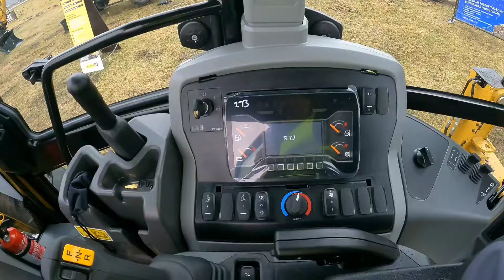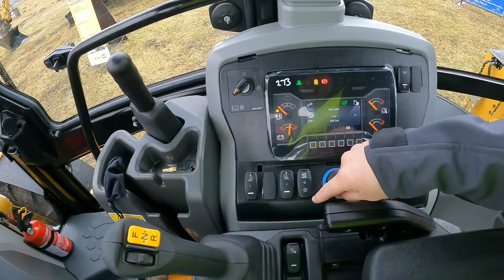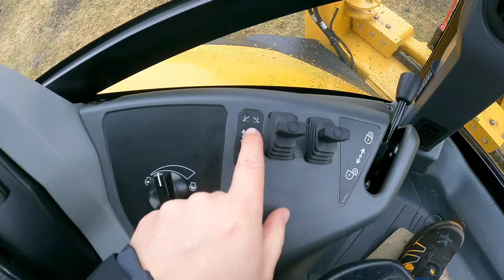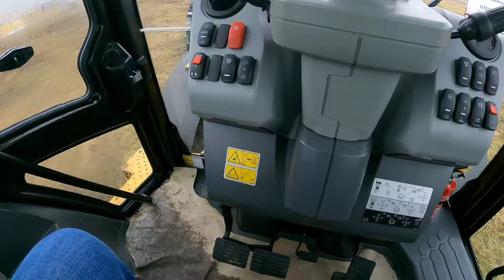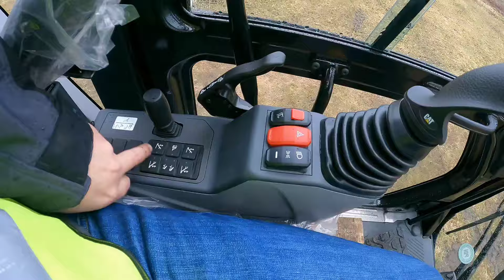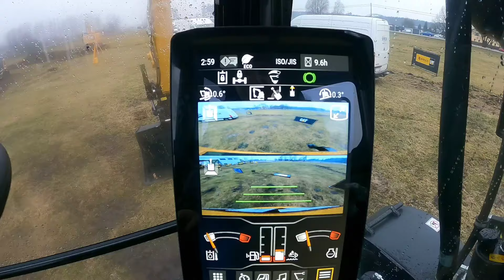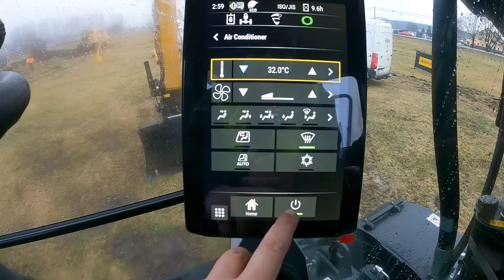CAT Excavators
I attended CAT technology demo days organized by AVESCO SIA, the official dealer of CAT equipment.
I have worked with some CAT excavators for a very long time. So it was interesting for me to see how things have developed over the years. As always, it was interesting 👍

✔ I will explain a little what I do. Maybe someone will find it useful and it will be more interesting to watch. ✅ Turn on automatic subtitles to understand what I'm talking about.

💥 If you have any questions, write in the comments or write to me 😉